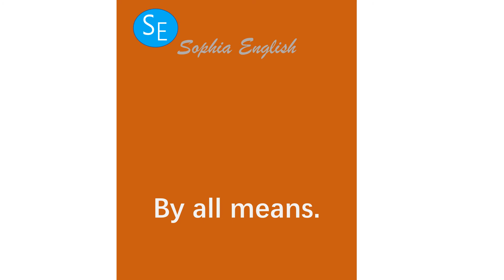当然没问题 用英语怎么说 入门英语| learn englsh | Sophia english